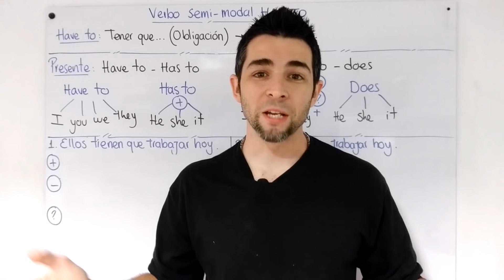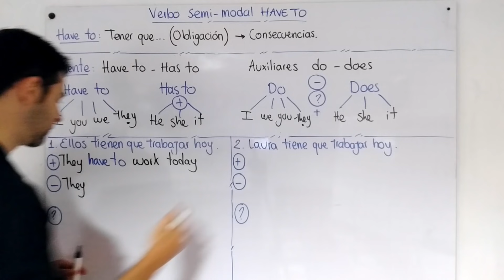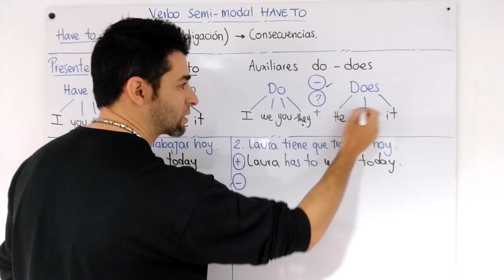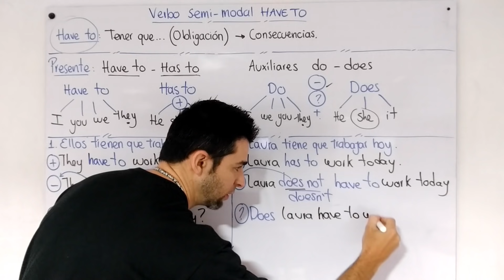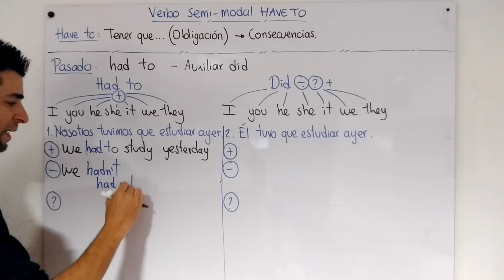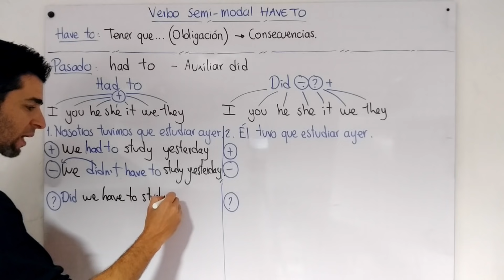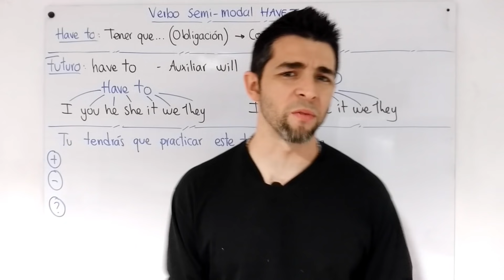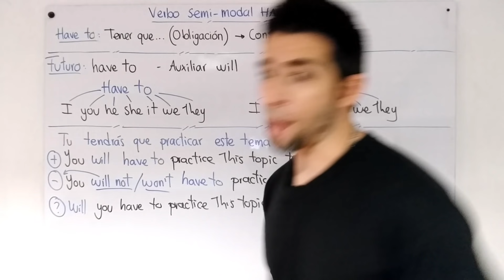Todo acerca del HAVE TO y HAS TO en PRESENTE, PASADO y FUTURO | Clases inglés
Hoy aprenderás a trabajar con este verbo Semi-modal HAVE TO en inglés.
Este verbo es muy utilizado en inglés y algunas veces puede generar confusión en su implementación. Es por eso que el día de hoy haremos un viaje y veremos la forma de utilizar el HAVE TO en presente, en pasado y en futuro con algunos ejemplos.

Have to hace referencia a una obligación, algo que se debe realizar, de lo contrario traerá consecuencias. Normalmente, estas obligaciones no son impuestas por el sujeto o la persona que hace la acción sino más bien impuestas por algo externo.

Como este es un VIDEO 3 en 1, (3 tiempos en un solo video) puedes hacer clic en los siguientes enlaces para iniciar directamente en cada tiempo:

- Inicio: 00:00
- Presente 00:46
- Pasado 08:07
- Futuro 14:24